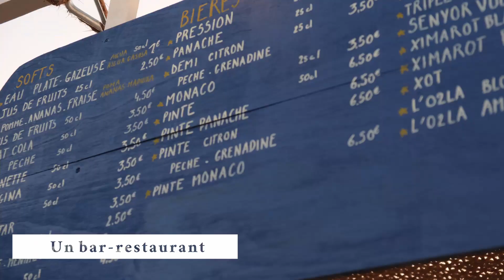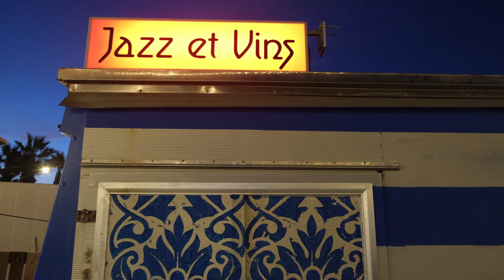c'est quoi le mercat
A Saint-Cyprien a démarré fin juin le Mercat, un lieu étonnant rassemblant tous les arts et productions locales. Un dispositif disruptif qui va réunir près de 400 exposants et artistes tout cet été.